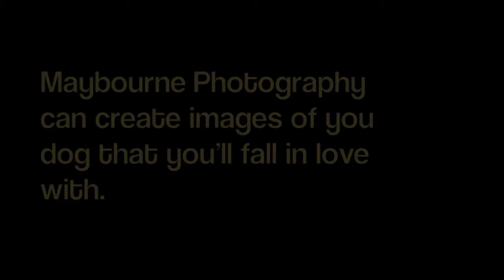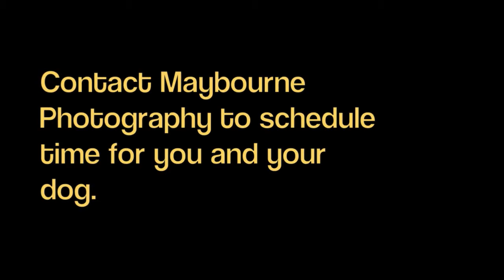Photography Charlotte, NC | North and South Carolina Photographer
Say hello to Maverick! He’s my four year old, bumbling Basset Hound. Oh, what a character. He’s such a goofy dog who just loves everyone – two legged or four. Even though he’s a Basset, he plays and runs when he wants to. It’s awesome to be able to not only have great images of my own dog, but to be able to always have a subject that I can take photos of and try new things before a session! Since I’ve had Maverick his whole life, I’ve got experience from puppy time all the way to his adult-hood. These photos I’ve taken of Maverick are just an example of what I could do for you, creating some wonderful photos of your dog!

I’m not only glad as a dog-parent to be able to have these images of my dog, but so lucky as a photographer that I could take these photos of him from the day I got him to present. Not only does it always give me great new photos of him, but I also can be able to try new things all the time and always be shooting new photos – the best for you, since I am constantly shooting and am always gaining more experience.

Are you looking for someone who can capture the personality of your dog or new puppy in beautiful photography? Wanting to have photos to create special gifts, invitations, and thank you cards - or just to have those photos for sharing with friends and family? Or maybe you’re looking for large artwork to fill the walls of your home… Whatever the case may be, Maybourne Photography can fulfill your needs and exceed your expectations!

I can easily capture beautiful images of your pets while getting some of the best (and most natural) expressions from them. My years of photography experience with professional level sports and events – and experience in many various forms with kids of all ages – has allowed me the ability to “play” with your dog while still being able to get those amazing and beautiful images! At your ordering appointment, you’ll see the kinds of images that make you say, “Yep! That’s exactly their personality in one shot!”

You'll want to remember this special time in your lives before your dog grows up. You can never have enough photos of them when they were little - they'll only be little for a short time! You’ll want to have some photos with you and them as well – why not put down your camera (or your phone) and let me do all the work. I’ll make you smile with my terrible jokes, and you’ll be able to have those precious images of you with your dog – instead of just having photos of your dog! Too often parents end up with so many photos of just their pets – without them. Their time as a puppy is such a quick time in their lives – really less than one year! Each month in your first year together is unique. You’ll want images that you can share now (that your arm isn’t hanging out of the photo!) and you’ll want to look back on and treasure the time that is gone.

During my time with you, you’ll know that I love taking photos of dogs and meeting and talking with you; but I also absolutely love being able to get down on the ground, play a great game of peek-a-boo from behind my camera, and seeing your dog have fun with me! I have just as much – if not more – fun with dog and pet photography as I do photographing professional level sports.

Your photography experience with me will be unlike any other. I’m completely open to suggestions, whether it’s a location that has special meaning to you, a certain pose that doesn’t feel natural or any other way I can provide my service to you better. I want to make a session with me easy for you and as hassle free as possible – not to mention, FUN!

Not around Charlotte,NC? I am frequently around Columbia and Charleston, SC as well. I also have a special “Traveling Photographer” program if you live in a completely different location!

Visit MaybournePhotography.com to learn more about me, how I work, and see more of photos I've taken. Whether you just got your brand new puppy, you just adopted each other or you’re just a foster home for a rescue organization- you'll want to have some beautiful photos of your dog to keep forever.